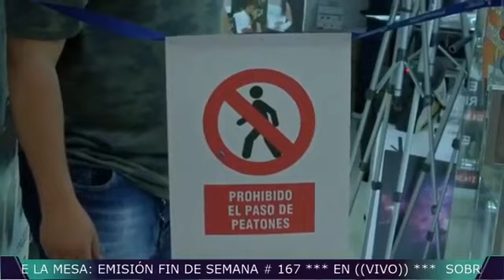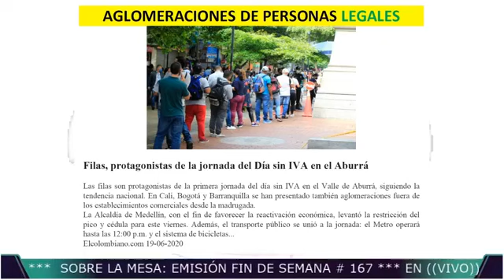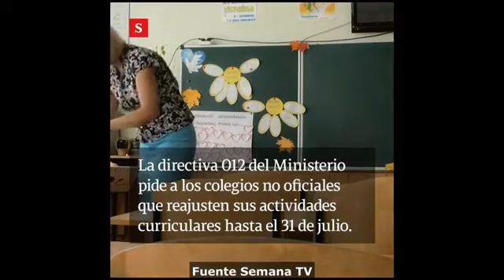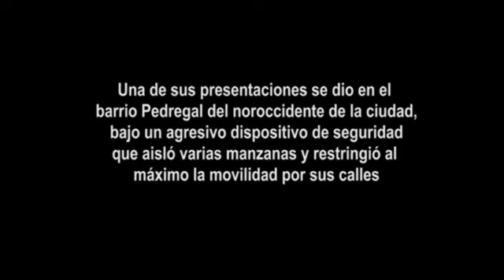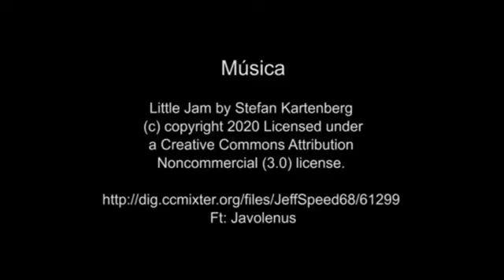Sobre la Mesa: Emisión Fin de Semana # 167 (20/06/2020)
En esta 𝗘𝗺𝗶𝘀𝗶ó𝗻 𝗙𝗶𝗻 𝗱𝗲 𝗦𝗲𝗺𝗮𝗻𝗮 de 𝗦𝗼𝗯𝗿𝗲 𝗹𝗮 𝗠𝗲𝘀𝗮, estuvimos conversando sobre:

¿𝗦𝗲 𝗽𝘂𝗲𝗱𝗲 𝗱𝗲𝗱𝘂𝗰𝗶𝗿 𝗱𝗲 𝗹𝗮𝘀 𝗮𝗰𝘁𝘂𝗮𝗰𝗶𝗼𝗻𝗲𝘀 𝗱𝗲 𝗹𝗮 𝗔𝗹𝗰𝗮𝗹𝗱í𝗮 𝗱𝗲 𝗠𝗲𝗱𝗲𝗹𝗹í𝗻, 𝗾𝘂𝗲 𝗹𝗼𝘀 𝗰𝗼𝗺𝗽𝗿𝗮𝗱𝗼𝗿𝗲𝘀 𝗰𝗼𝗺𝗽𝘂𝗹𝘀𝗶𝘃𝗼𝘀, 𝘀𝗼𝗻 𝗶𝗻𝗺𝘂𝗻𝗲𝘀 𝗮𝗹 𝗖𝗢𝗩𝗜𝗗 19, 𝗺𝗶𝗲𝗻𝘁𝗿𝗮𝘀 𝗾𝘂𝗲 𝗹𝗼𝘀 𝗰𝗶𝘂𝗱𝗮𝗱𝗮𝗻𝗼𝘀 𝗰𝗿í𝘁𝗶𝗰𝗼𝘀, 𝗾𝘂𝗲 𝗿𝗲𝗰𝗹𝗮𝗺𝗮𝗻 𝗹𝗮 𝗽𝗿𝗼𝘁𝗲𝗰𝗰𝗶ó𝗻 𝗱𝗲 𝗹𝗼𝘀 𝗱𝗲𝗿𝗲𝗰𝗵𝗼𝘀 𝗵𝘂𝗺𝗮𝗻𝗼𝘀, 𝘀𝗼𝗻 𝗮𝗹𝘁𝗮𝗺𝗲𝗻𝘁𝗲 𝘃𝘂𝗹𝗻𝗲𝗿𝗮𝗯𝗹𝗲𝘀 𝗮 𝗲𝘀𝘁𝗲 𝘃𝗶𝗿𝘂𝘀?